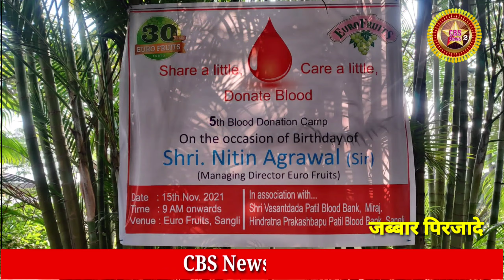नितीन अग्रवाल यांच्या वाढदिवसाचे औचित्य साधत कार्वे येथे महारक्तदान शिबीर संपन्न